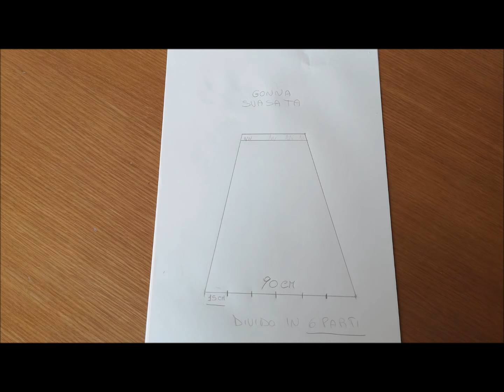Da GONNA ad ABITO TRASFORMABILE - Dress diy - Tutorial by Diana Toto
Questo e' un video tutorial molto semplice , in quanto non stravolgo la gonna ma faccio dei piccoli accorgimenti che la possono modificare il tanti modi .